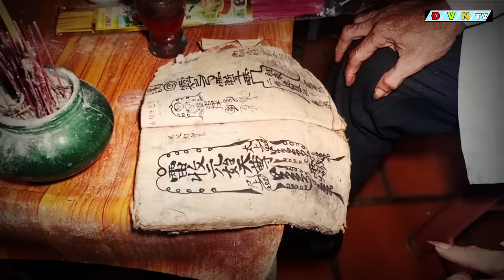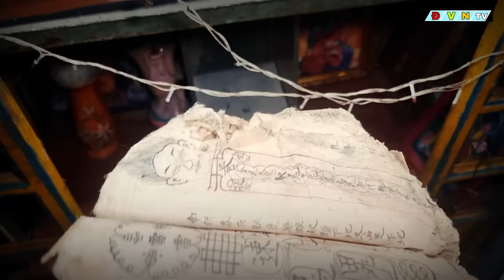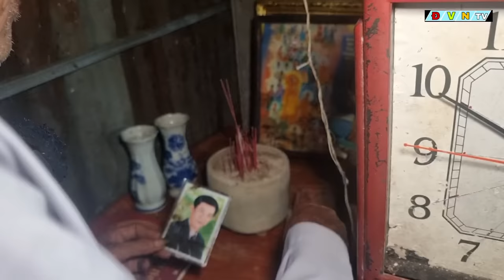Ớn Lạnh Câu Chuyện Ông Lão Đệ Tử Ông Ba Lưới Ẩn Tu Trong Rừng Không Ai Dám Đến Gần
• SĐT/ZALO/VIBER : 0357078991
• ĐỊA CHỈ: 83 / 15 ẤP 4 , XÃ VỊ TÂN , TP VỊ THANH , HẬU GIANG